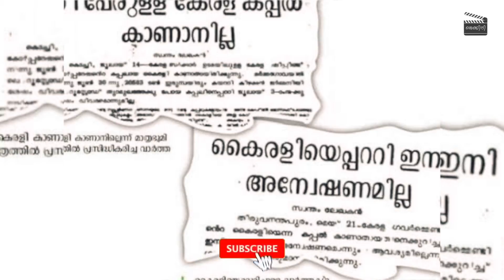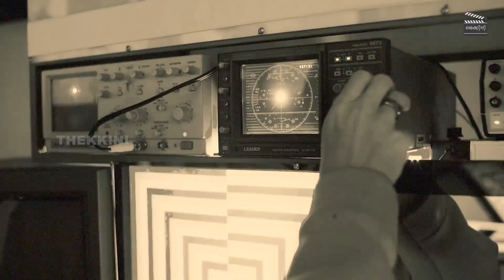51 പേരുമായി കാണാതായ കേരളത്തിന്റെ MV കൈരളിയെന്ന കപ്പലിന് എന്താണ് സംഭവിച്ചത് ?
51 പേരുമായി കാണാതായ കേരളത്തിന്റെ MV കൈരളിയെന്ന കപ്പലിന് എന്താണ് സംഭവിച്ചത് ?